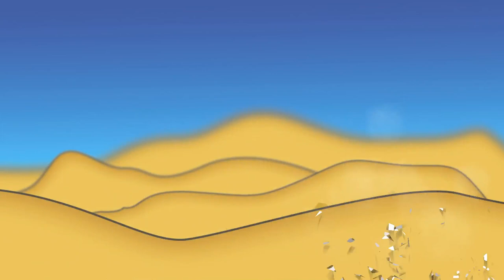Joseph in Ägypten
Bibeltext:
Joseph ward hinab nach Ägypten geführt; und Potiphar, ein ägyptischer Mann, des Pharao Kämmerer und Hauptmann, kaufte ihn von den Ismaeliten, die ihn hinabbrachten. Und der Herr war mit Joseph, daß er ein glücklicher Mann ward; und er war in seines Herrn, des Ägypters, Hause. Und sein Herr sah, daß der Herr mit ihm war; denn alles, was er tat, dazu gab der Herr Glück durch ihn, also daß er Gnade fand vor seinem Herrn und sein Diener ward. Der setzte ihn über sein Haus, und alles, was er hatte, tat er unter seine Hände. Und von der Zeit an, da er ihn über sein Haus und alle seine Güter gesetzt hatte, segnete der Herr des Ägypters Haus um Josephs willen; und war eitel Segen des Herrn in allem, was er hatte, zu Hause und auf dem Felde. Darum ließ er alles unter Josephs Händen, was er hatte; und er nahm sich keines Dinges an, solange er ihn hatte, nur daß er aß und trank. Und Joseph war schön und hübsch von Angesicht.

Und es begab sich nach dieser Geschichte, daß seines Herrn Weib ihre Augen auf Joseph warf und sprach: Schlafe bei mir! Er weigerte sich aber und sprach zu ihr: Siehe, mein Herr nimmt sich keines Dinges an vor mir, was im Hause ist, und alles, was er hat, das hat er unter meine Hände getan, und hat nichts so Großes in dem Hause, das er vor mir verhohlen habe, außer dir, indem du sein Weib bist. Wie sollte ich denn nun ein solch groß Übel tun und wider Gott sündigen? Und sie trieb solche Worte gegen Joseph täglich. Aber er gehorchte ihr nicht, daß er nahe bei ihr schliefe noch um sie wäre. Es begab sich eines Tages, daß Joseph in das Haus ging, sein Geschäft zu tun, und war kein Mensch vom Gesinde des Hauses dabei. Und sie erwischte ihn bei seinem Kleid und sprach: Schlafe bei mir! Aber er ließ das Kleid in ihrer Hand und floh und lief zum Hause hinaus. Da sie nun sah, daß er sein Kleid in ihrer Hand ließ und hinaus entfloh, rief sie das Gesinde im Hause und sprach zu ihnen: Sehet, er hat uns den hebräischen Mann hereingebracht, daß er seinen Mutwillen mit uns treibe. Er kam zu mir herein und wollte bei mir schlafen; ich rief aber mit lauter Stimme. Und da er hörte, daß ich ein Geschrei machte und rief, da ließ er sein Kleid bei mir und floh und lief hinaus. Und sie legte sein Kleid neben sich, bis sein Herr heimkam, und sagte zu ihm ebendieselben Worte und sprach: Der hebräische Knecht, den du uns hereingebracht hast, kam zu mir herein und wollte seinen Mutwillen mit mir treiben. Da ich aber ein Geschrei machte und rief, da ließ er sein Kleid bei mir und floh hinaus.

Als sein Herr hörte die Rede seines Weibes, die sie ihm sagte und sprach: Also hat mir dein Knecht getan, ward er sehr zornig. Da nahm ihn sein Herr und legte ihn ins Gefängnis, darin des Königs Gefangene lagen; und er lag allda im Gefängnis. Aber der Herr war mit ihm und neigte seine Huld zu ihm und ließ ihn Gnade finden vor dem Amtmann über das Gefängnis, daß er ihm unter seine Hand befahl alle Gefangenen im Gefängnis, auf daß alles, was da geschah, durch ihn geschehen mußte. Denn der Amtmann über das Gefängnis nahm sich keines Dinges an; denn der Herr war mit Joseph, und was er tat, dazu gab der Herr Glück.